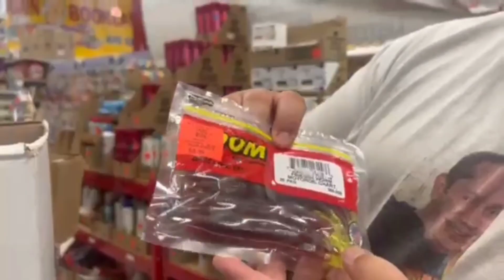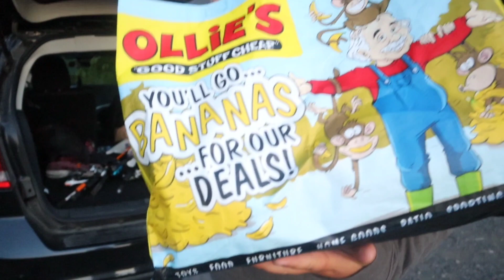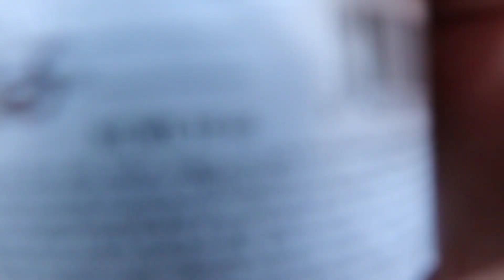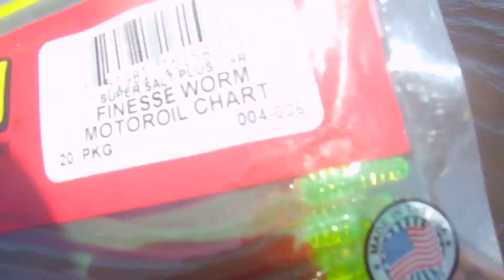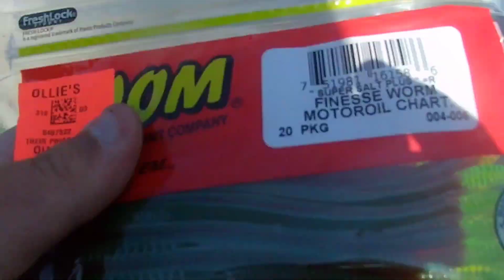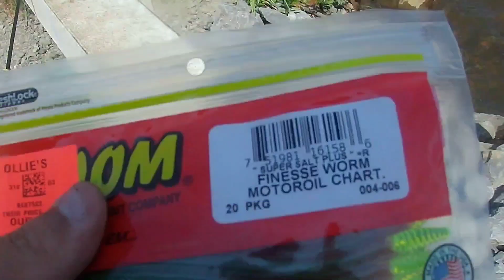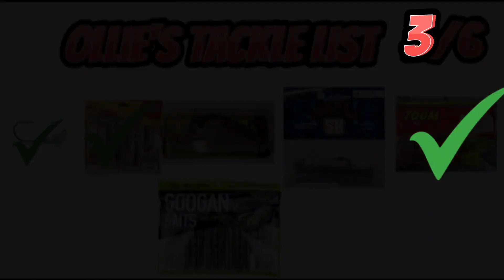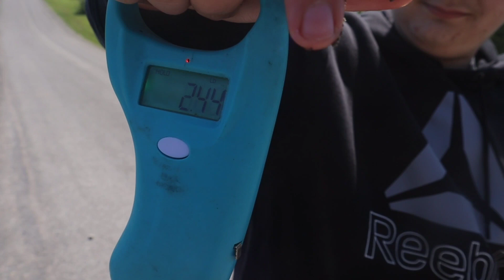Ollie's fishing challenge $$$